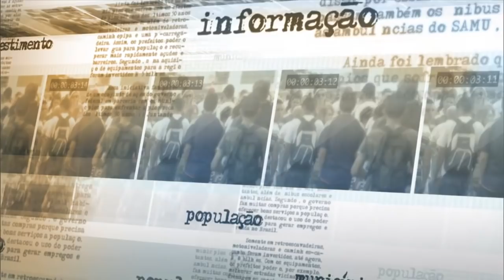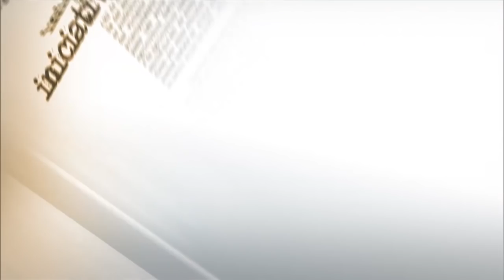Decreto libera FGTS e não exime empresa de arcar com custos por rompimento de barragens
NOTÍCIAS DA FONTE - 18.11.15: Decreto assinado pela presidenta Dilma Rousseff garante que as pessoas atingidas pelo rompimento de barragens em ‪‎Mariana‬ (MG) possam utilizar seu saldo no ‪FGTS‬ para qualquer tipo de despesa, mesmo direito garantido aos atingidos por desastres naturais. A medida não tem o objetivo de substituir as indenizações às famílias afetadas e não exime a empresa responsável pelo desastre do dever de ressarci-las, afirmou nesta quarta-feira (18) o secretário nacional de Defesa Civil, Adriano Pereira.